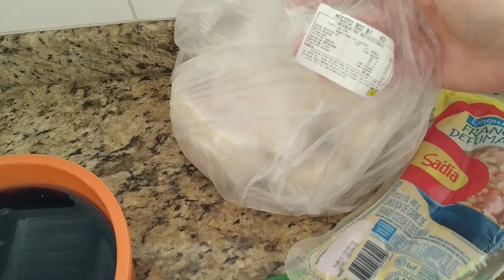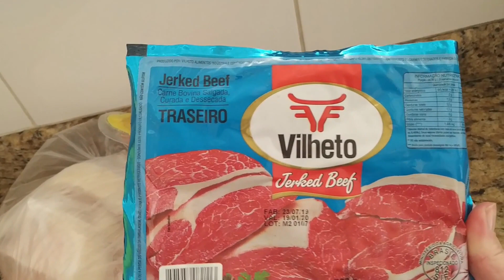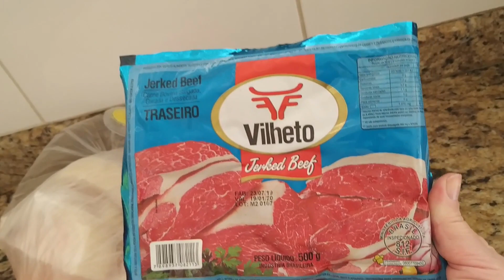FEIJOADA SEM CARNE DE PORCO | ALMOÇO DE DOMINGO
Olá pessoal, tudo bem com vocês ? Eu espero que sim!! No vídeo de hoje Temos, FEIJOADA SEM CARNE DE PORCO , mais uma receitinha para vocês...

Eu espero que gostem, Um beijo ♥